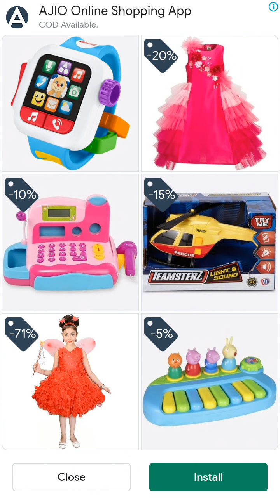Talking Angela 2 gaming video with oopsi !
Hope you all like this video and if you do then please like share and subscribe my channel for more videos bye bye and of course stay oopsi cool with me oopsi bye bye oopsi fans hugs and hearts 😎😎😎